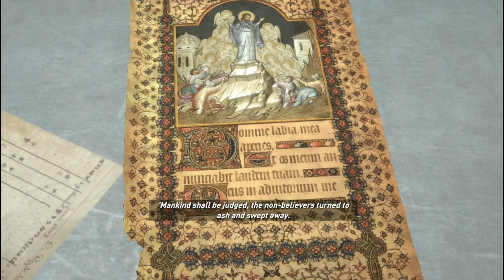Rise Of The Tomb Riders Gameplay Walkthrough - Ana Berkhianat PART 4